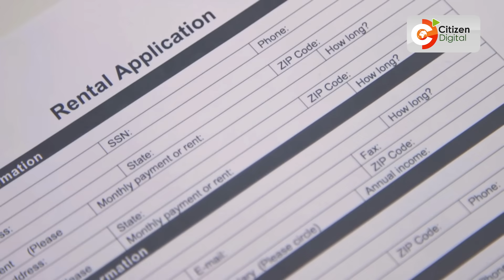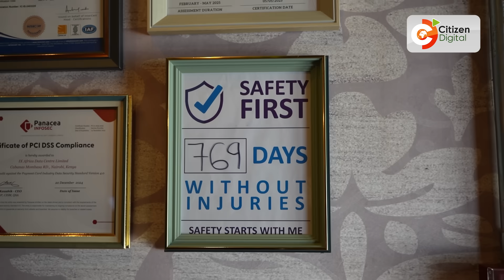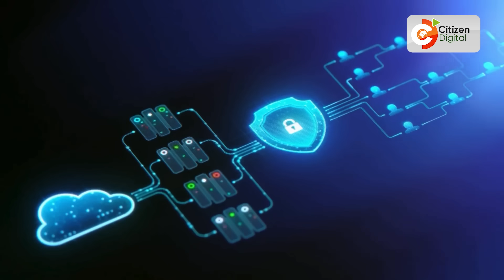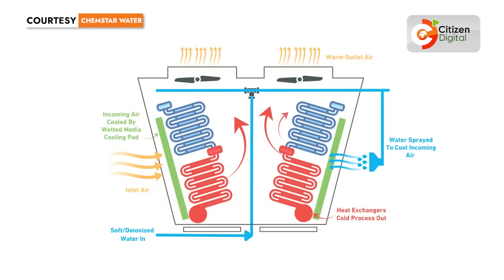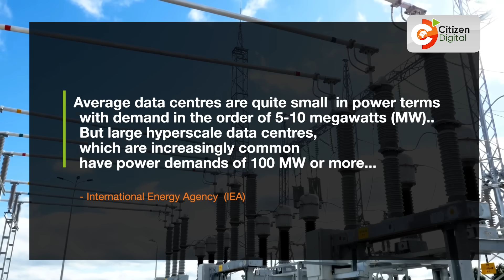Inside a Data Center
The need for storing and securing data has been on a rise, prompting the creation of data centres across the globe with Kenya leading from the front in Africa. In this video iX Africa Data Centre, located in Nairobi, gives us a peek into the rigours behind how data for large corporations like Safaricom is stored, how it plans to make its monumental expansion to become a digital hub on the continent and the future for Data Storage.